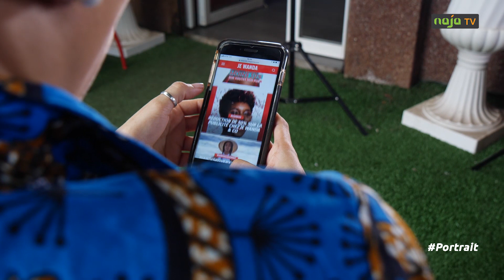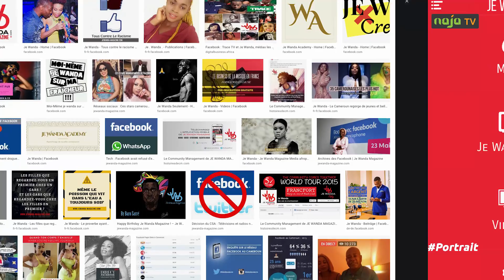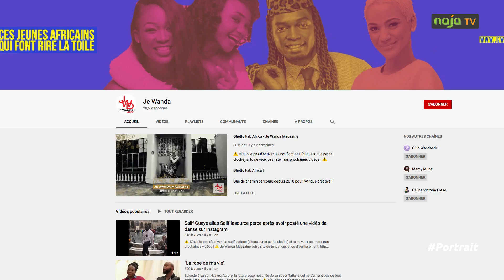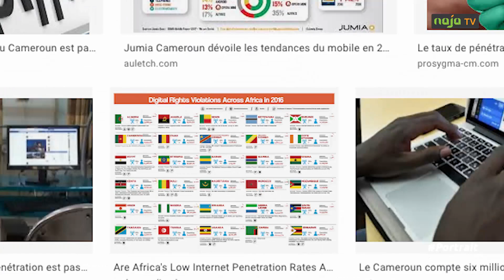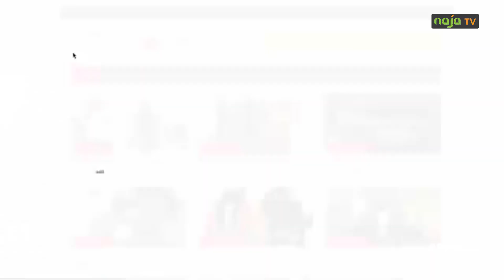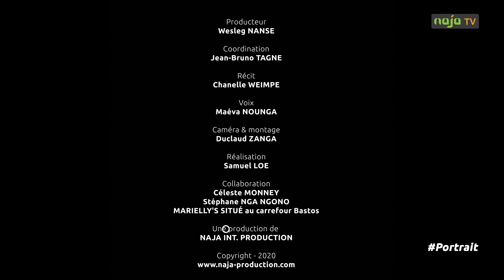Portrait - Céline Victoria Fotso, Fondatrice de JeWanda & Co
Elle est à la tête de l'un des sites web de tendances et divertissement les plus important du Cameroun et probablement parmi les plus influents d’Afrique. Je Wanda & Co, c’est plus de 467 703 fans sur Facebook, 334 215 followers sur Instagram, 142 748 sur Twitter et 19 900 abonnés sur Youtube. Céline Victoria Fotso fête bientôt les 10 ans de son magazine.
Rencontre avec une entrepreneure dynamique, motivée avec des idées plein la tête.

NAJA TV powered by NAJA INT. PRODUCTION SARL